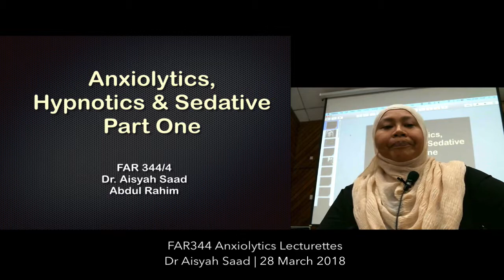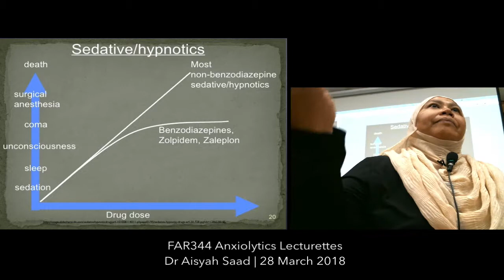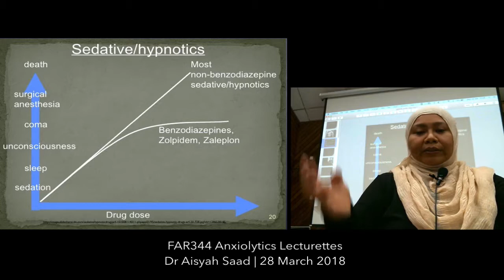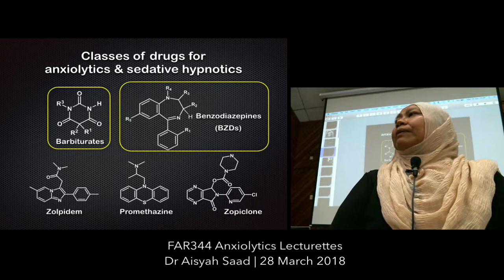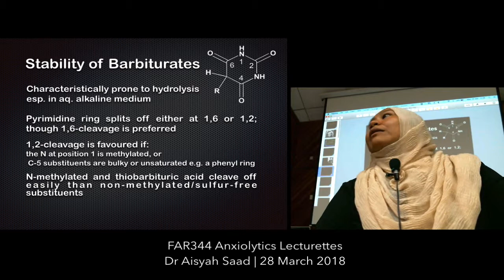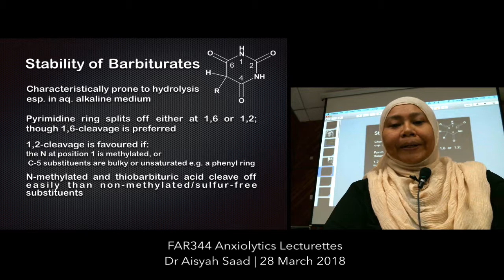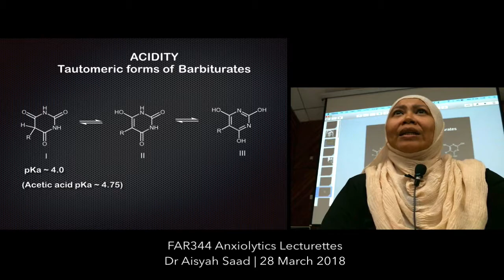FAR344 | Chemistry of Barbiturates Part 1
Chemistry of Barbiturates